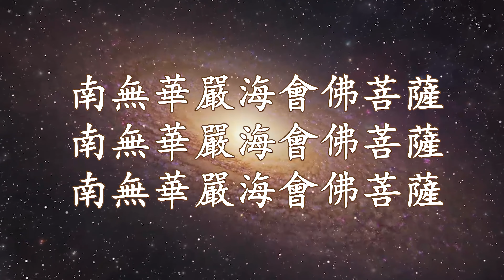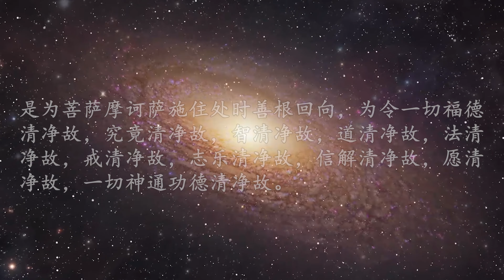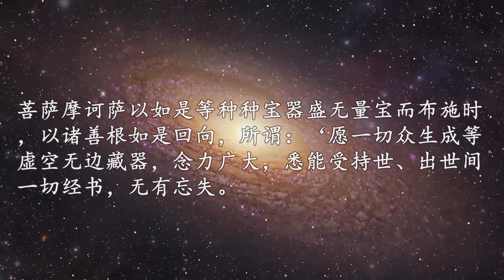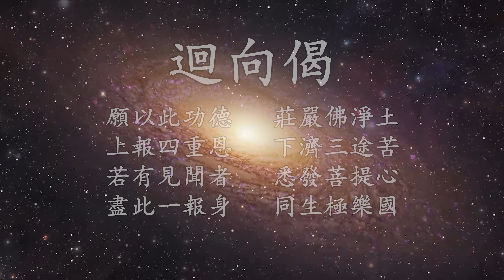《大方廣佛華嚴經》卷二十五︱大藏經，龍藏，第84部，25~27册︱唐於闐國三藏沙門實叉難陀譯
南無大方廣佛華嚴經